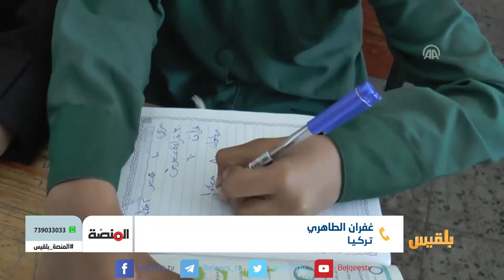المنصة | التعليم في اليمن إلى أين؟ | تقديم: سامي السامعي